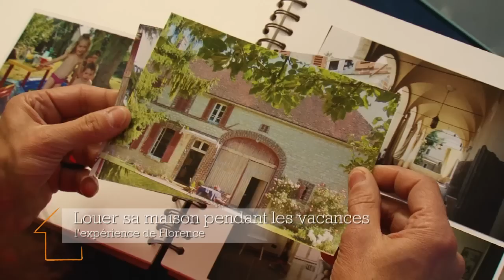Louer sa maison pendant les vacances - Au coeur de l'immobilier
Vous avez une maison de campagne, ou habitez une région attractive. Pourquoi ne pas mettre votre logement en location saisonnière ? Plus souple que la location à l'année, cette formule vous permettra de rentabiliser votre bien.

Pour en savoir plus sur nos vidéos "Au coeur de l'immobilier", rendez-vous sur le